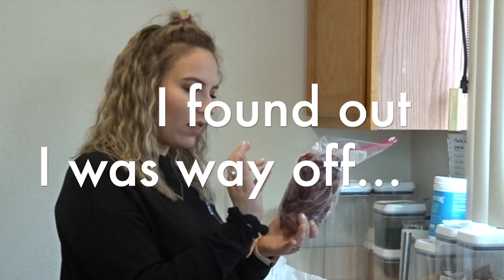Chopped: Quarantine Edition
Just having fun during

I am NOT a professional chef by any means so please no tough judgements to this video! just doing it for fun!

My name is Klaryce Marie. I love to cook and spend time with my friends and family. I have a huge passion for healthy eating and living a healthy lifestyle!